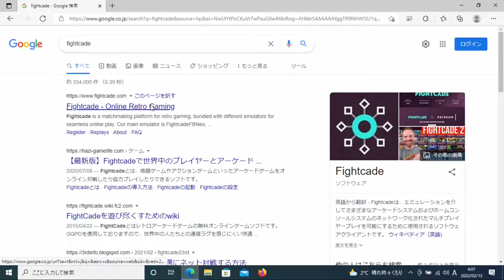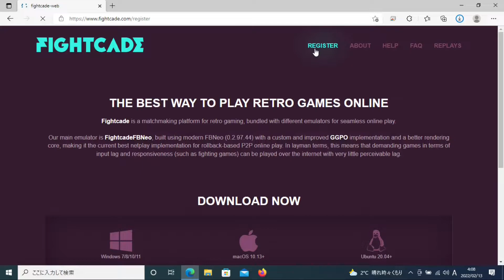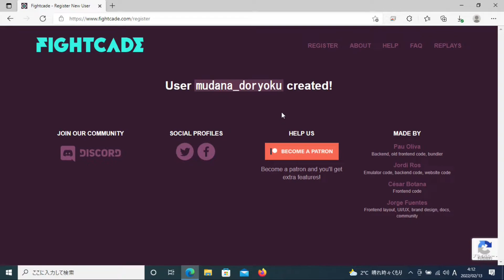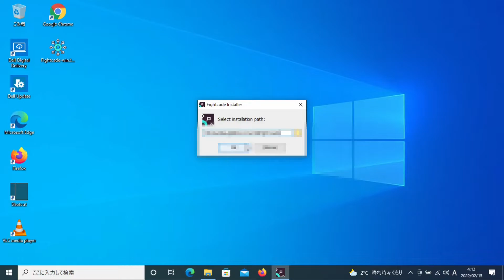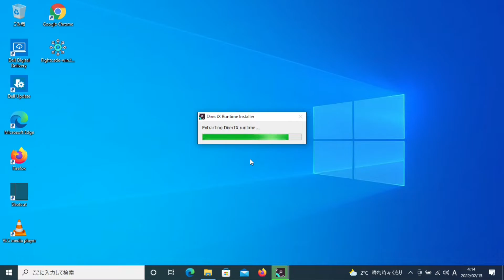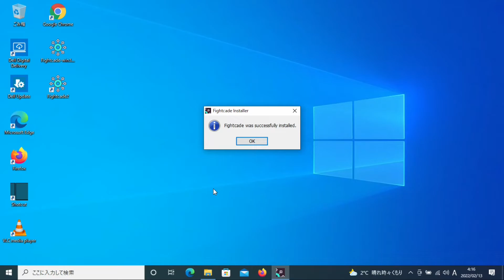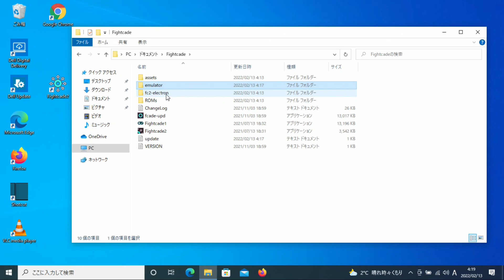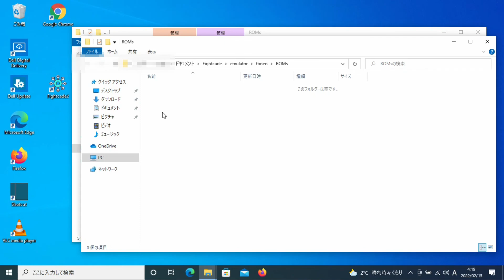FIGHTCADEのインストール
オンライン通信対戦ソフトFIGHTCADEのインストール動画です。
次の動画で対戦の観戦を紹介します。